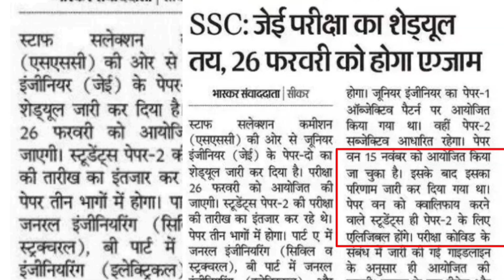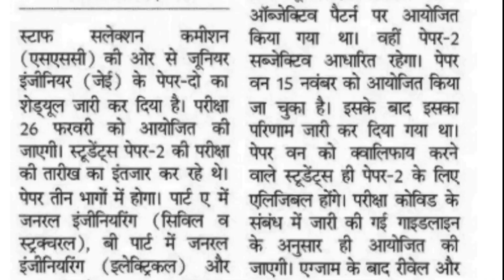SSC je रिजल्ट आगया २०२२ | ssc je result Release 2022 | ssc je result की खबर 😡😡😡 | ssc je result news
SSC je रिजल्ट आगया २०२२ | ssc je result aagaya 2022 | ssc je result 2022 | ssc je important notice |
SSC  je Results 2022 | SSC je 2022 Results Date | SSC je Result Date 2022 | Ssc je result kab Aayega 2022 |
SSC je रिजल्ट कब है २०२२ | एसएससी जेई रिज़ल्ट खबर २०२२ | Ssc je result news today | ssc je result |

1. Before applying, candidates should ensure that they fulfill all the eligibility criteria mentioned in the advertisement

SSC je 2022 results date
SSC je Final exam ko time kitna milta
SSC je pre result k bad kitna time milta mains k liye
SSC je result date 2022
SSC je खबर २०२२,SSC je नई ख़बर,SSC je रिजल्ट कब आएगा २०२२ का,SSC je का रिजल्ट कब है २०२२,SSC je की आज कि खबर,SSC je cpwd news,SSC je latest cutoff news 2022,SSC je New Notification out 2023,